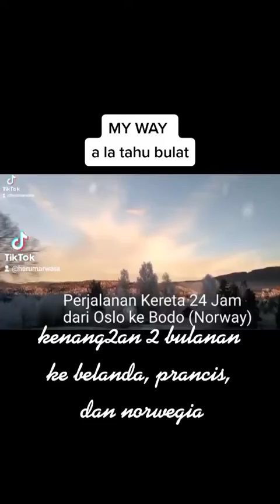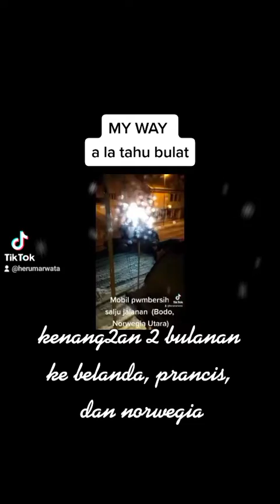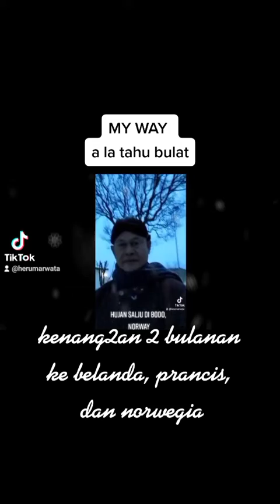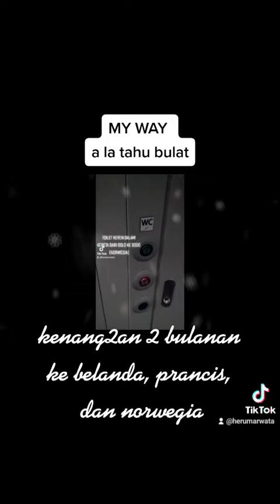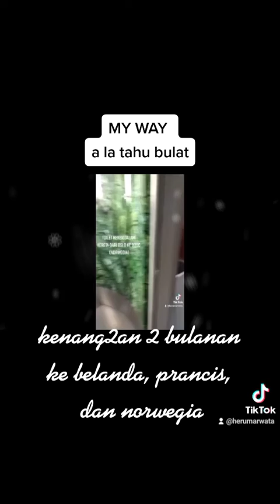MY WAY a la tahu bulat 2022